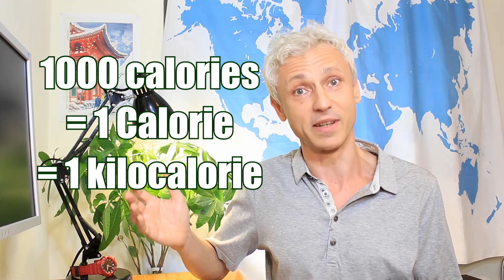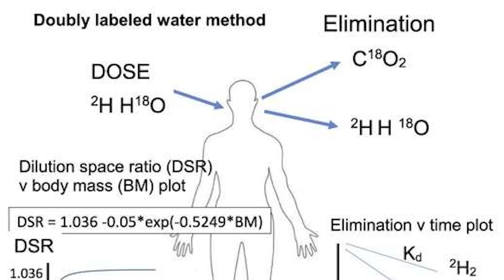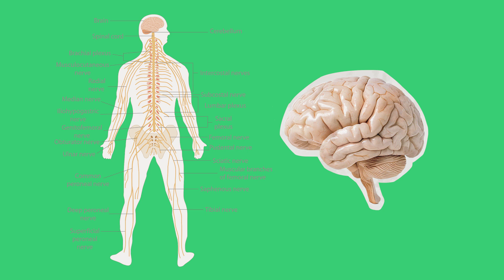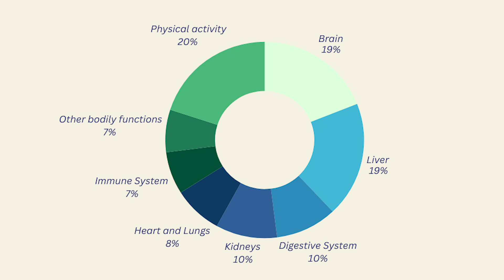Metabolism Misunderstood: The Truth About Burning Calories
Let's talk about metabolism. We’ve all heard it: move more, burn more. Food goes in, energy comes out, and what you don’t use gets stored as fat to burn off later. But is it really so simple?

If you’ve ever tried to lose weight and thought: "Why isn’t this working?", this video is for you.

00:00 Intro
01:28 The Truth
03:05 The Research
09:40 Just Eat Less?